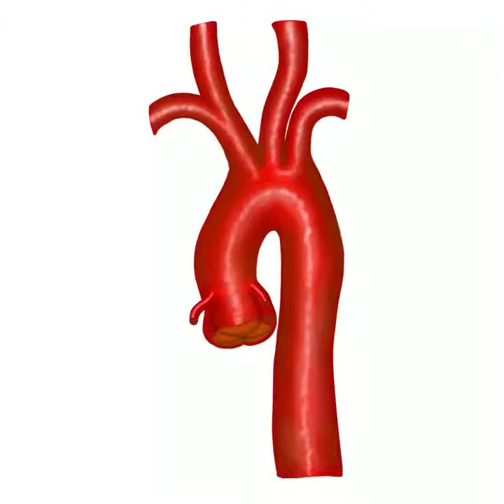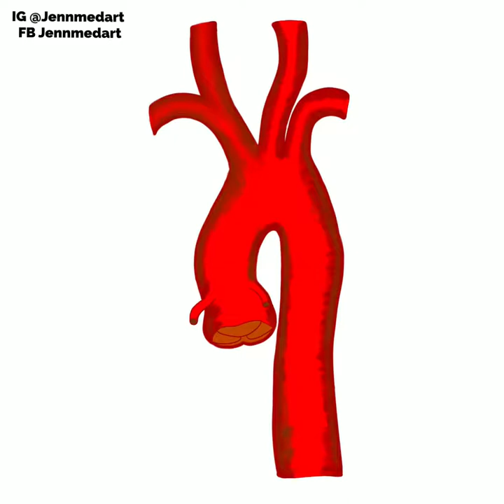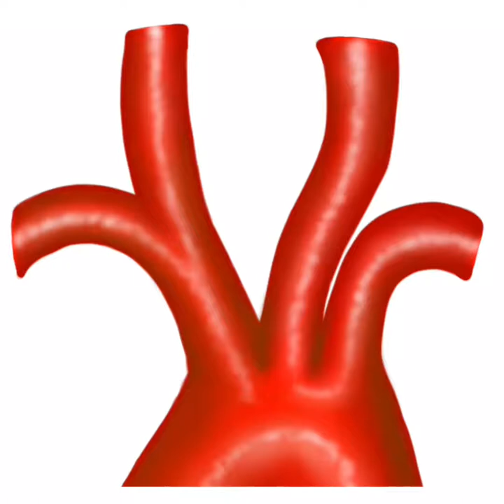The Aortic Arch | Procreate Timelapse | Art and Anatomy | Jennmedart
This took about 4 hours.

APP USED
►Procreate